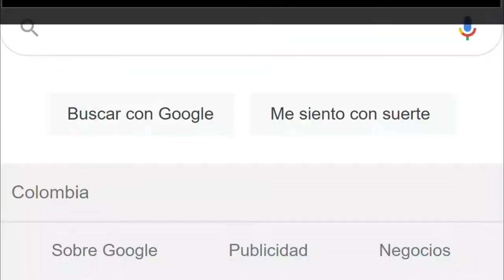The Google Doogle: Champion Island Games! | Joseph David Duque Canelo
Este es el Juego creado por Google por diversion.

Descripción Presente: ¡Bienvenido a Doodle Champion Island Games! Durante las próximas semanas, únete a la atleta de calico. Lucky mientras explora Doodle Champion Island, un mundo lleno de siete minijuegos deportivos, oponentes legendarios, docenas de atrevidas misiones secundarias y algunos nuevos (y viejos;)) amigos. ¿Tu objetivo final? Derrota a cada campeón deportivo para recolectar los siete pergaminos sagrados y completa desafíos ocultos adicionales en Champion Island en el purrr-ocess.

¿Eres un felino Lucky 😼? Haga clic en el Doodle de hoy, únase a uno de los equipos de cuatro colores para contribuir a la clasificación mundial en tiempo real y ¡que comiencen los juegos!

256

✔ Día De Grabación Del Vídeo:

23/07/2021

✔ Pixil Art : ►